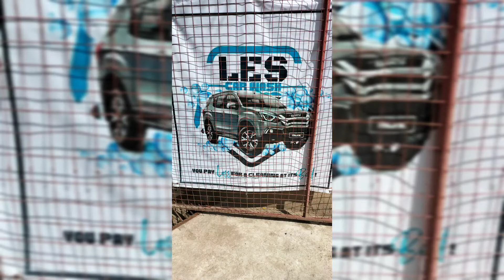KIZTANGO Authority (Last Hoorah) Part4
still in Zamboanga
gala day
naisingit lang namin before going home